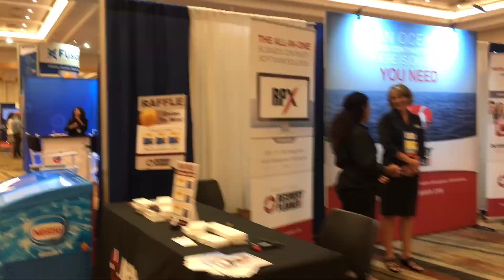DRJ 2018 Fall Expo Floor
Take a (very) quick tour of the DRJ Fall Expo Floor!